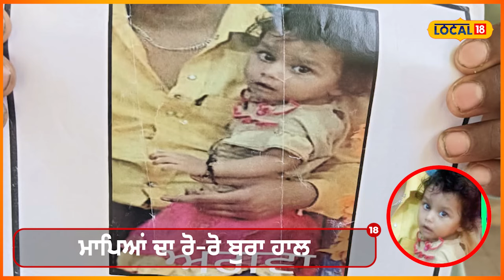Ludhiana News | ਰੇਲਵੇ ਸਟੇਸ਼ਨ ਤੋਂ 7 ਮਹੀਨੇ ਦੀ ਮਾਸੂਮ ਬੱਚੀ ਅਗਵਾ, CCTV 'ਚ ਕੈਦ ਹੋਈ ਘਟਨਾ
ਮਾਮਲਾ ਲੁਧਿਆਣਾ ਦੇ ਰੇਲਵੇ ਸਟੇਸ਼ਨ ਦੇ ਨਾਲ ਜੁੜਿਆ ਹੋਇਆ ਹੈ, ਜਿੱਥੇ ਬੀਤੇ 30 ਜੂਨ ਨੂੰ ਲੁਧਿਆਣਾ ਰੇਲਵੇ ਸਟੇਸ਼ਨ ਤੋਂ ਇੱਕ ਸੱਤ ਮਹੀਨੇ ਦੀ ਬੱਚੀ ਚੋਰੀ ਹੋਈ ਸੀ।